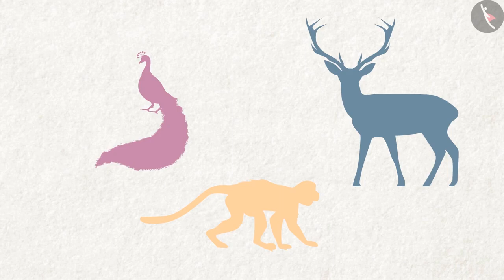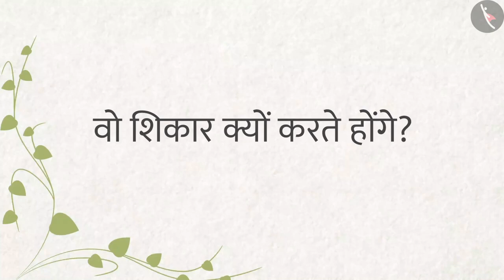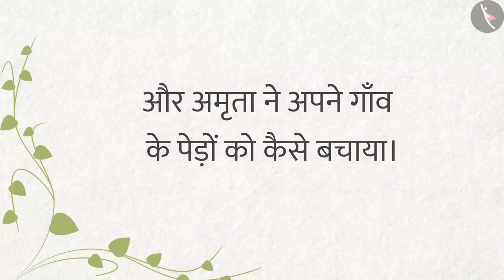पेड़ों की सुरक्षा | Protection of trees